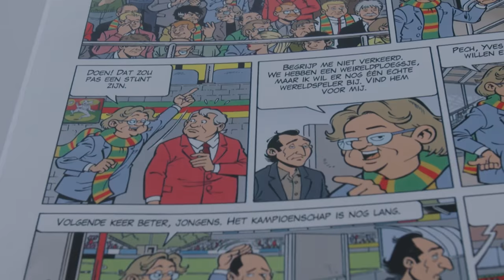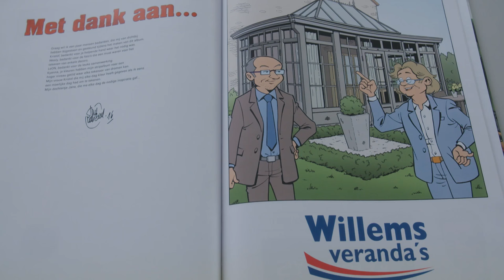Voorstelling stripverhaal Marc Coucke